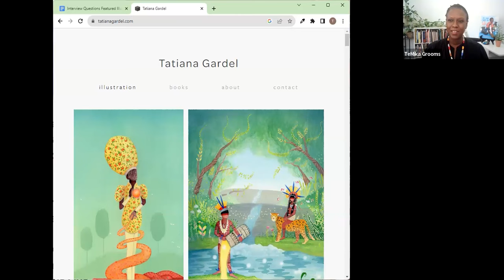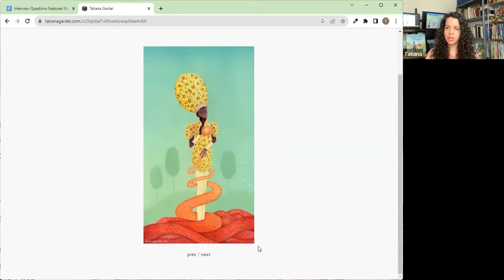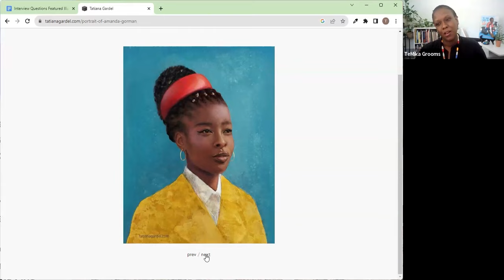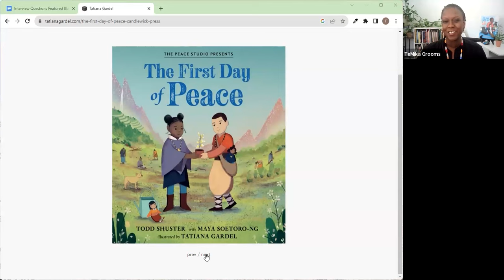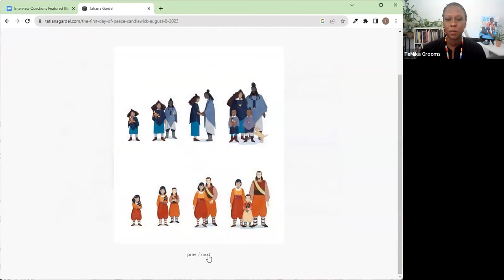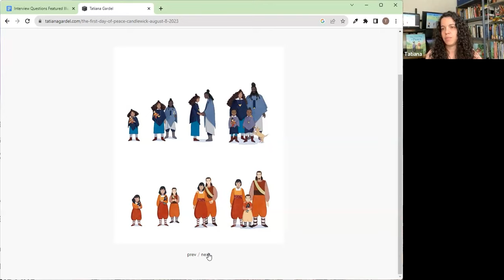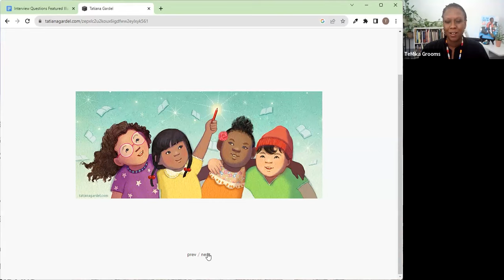SCBWI Featured Illustrator: Tatiana Gardel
Every month a talented illustrator is chosen to be the SCBWI Featured Illustrator.  This month's featured artist is Tatiana Gardel.  In this interview, Tatiana talks about how culture and craft have guided her unique approach to illustration.